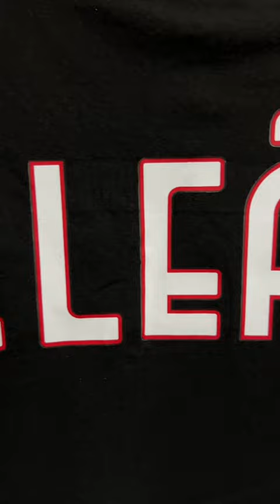Whetting the appetite for TOTACM 😋